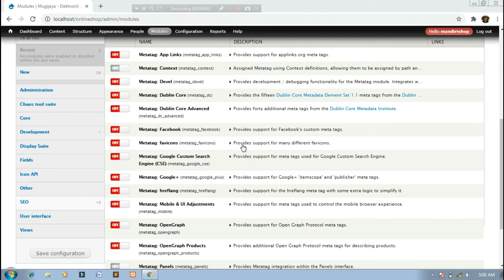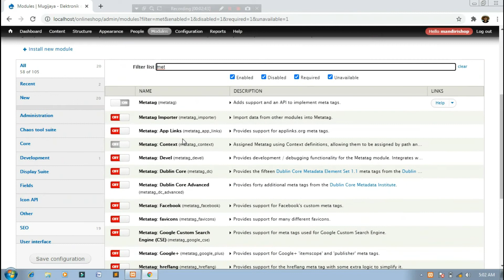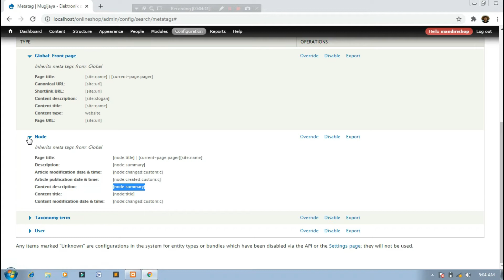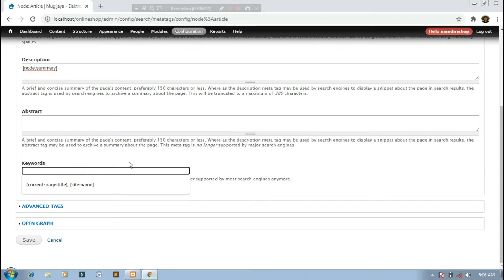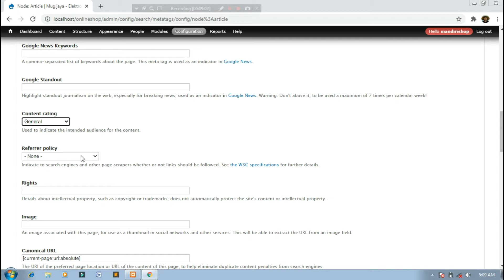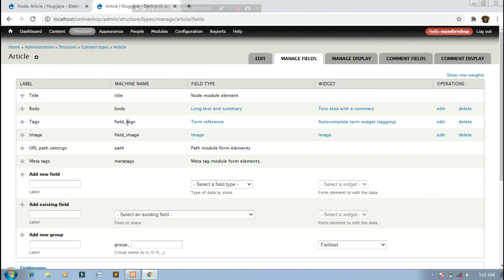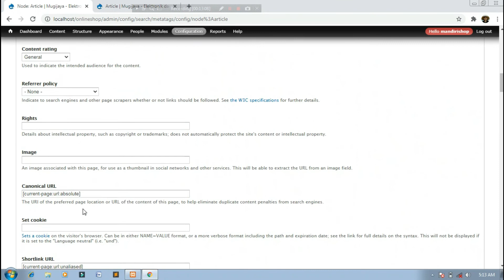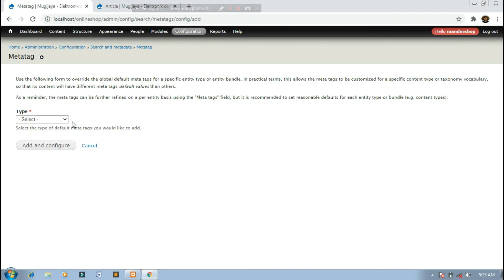Tutorial Drupal : Metatags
Metatags merupakan salah satu hal standar yang bisa digunakan oleh seorang web master untuk memenuhi stadar seo pada situsnya. Hampir setiap cms menyedikan atau melengkapi dirinya dengan alat - alat yang memudahkan penggunanya untuk memenuhi standar metatags yang umum